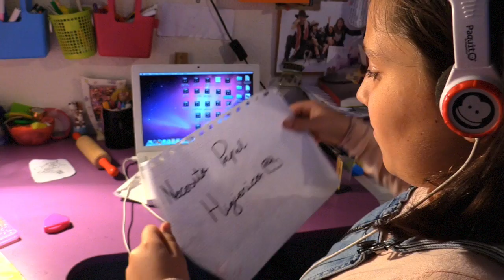Mensajera PIPA - PipaShow! Pug Vlog15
PIPA se va a convertir en mensajera "perruna", y su primer encargo será llevarle un mensaje de mi hermano. ¿Podrá conseguirlo? Si quieres averiguarlo no te pierdas este nuevo ¡¡¡PIPA SHOW!!!